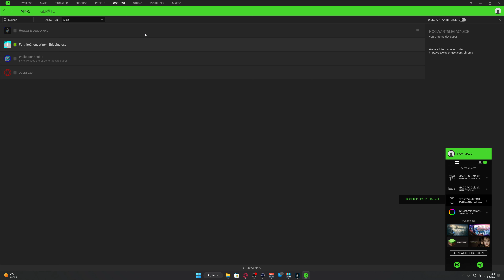So viele Spinnen | 🧙‍♂️ #18 Hogwarts Legacy 4K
🎮 Hogwarts Legacy
🎮 Mehr Infos zum Game beim Aufklappen 👇

Beschreibung: Hogwarts Legacy ist ein fesselndes Open-World Action-Rollenspiel. Jetzt kannst du die Kontrolle übernehmen und im Mittelpunkt deines eigenen Abenteuers in der Welt der Zauberei stehen. (QUELLE:  STEAM)

Titel: Hogwarts Legacy
Genre: Magie, Fantasy, Abenteuer
Entwickler: Avalanche Software
Publisher: Warner Bros. Games

MEIN GEAR:
MAUS: Razer Basilisk Ultimate
TASTATUR: Razer Cynosa V2
MIKRO: Razer Syren X
Webcam: Logitech G922

YT Tags